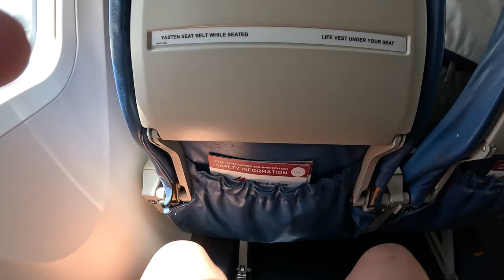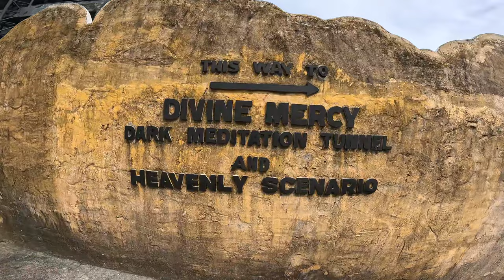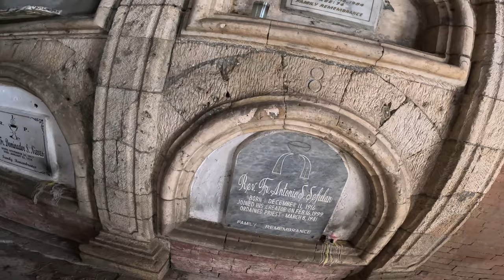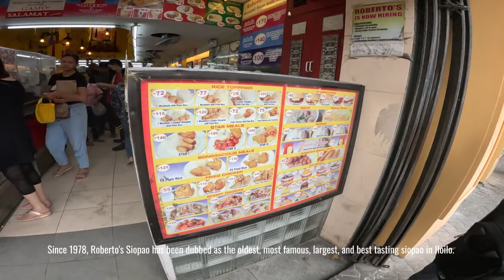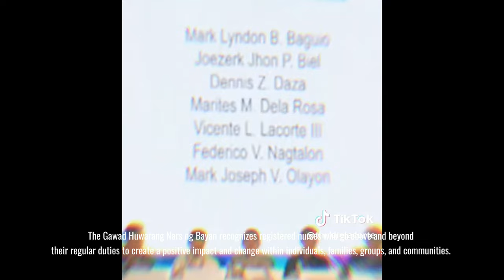Vlog 1 - Iloilo Wonders: Tourist Adventure and Philippine Nurses Association Convention!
Dive into the heart of Iloilo City in our captivating Travel Vlog! Roam the vibrant streets, explore renowned tourist spots, and brace yourself for the icing on the cake – Nominated for the prestigious GAWAD HUWARANG NARS NG BAYAN! Plus, experience the thrills of attending the Philippine Nurses Association Annual Convention at the Iloilo Convention Center. Join us for a journey brimming with adventure, culture, and the honor of Huwarang Nars! 🏆✨